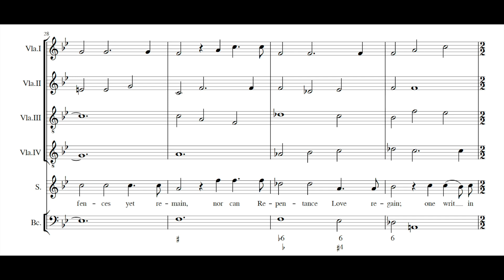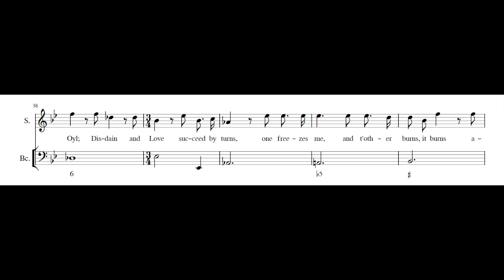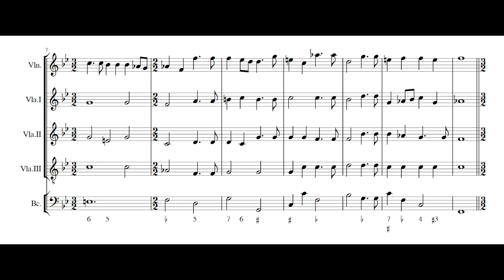LOUIS GRABU: Oh Jealousy! Thou raging ill PDF SCORE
Composed by Louis Gabru (fl.1665-1690). From Albion and Albanius (1685).

Rachel Redmond, soprano
Le Caravansérail

John Dryden's royal political play Albion and Albanius, designed to amuse a disillusioned Charles II was set to music by one Louis Grabu, a composer of Catalan descent called over from Paris. It is the first all-sung, full-length opera in English, with some wonderful music that deeply influenced Henry Purcell and his generation.

One of Grabu's successful adaptations from Lully is the Act II air 'Oh, Jealousy'. The direct model appears to be the air 'Heureuse une me indifferente!', from Phaëton. The air is accompanied by violas in four parts and continuo, and is preceded by a prelude for strings which is simply an instrumental version of the complete air. The rhythmic structure is provided by the text as evinced by the frequent metre changes between 2/2 and 3/2. The air itself is a binary form in which only the A section is repeated.

Albion and Albanius was understood by English audiences as a French-style work: Roger North, for example, described it as 'in English, but of a French genius'.

References:

Rooley, A. (2007). English Song: Mad Song. Schola Cantorum Basiliensis - Musik-Akademie der Stadt Basel.

Rushton, J. (2010). Art and Ideology in European Opera: Essays in Honour of Julian Rushton. United Kingdom: Boydell Press.

Concepts of Creativity in Seventeenth-century England. (2013). United Kingdom: Boydell Press.